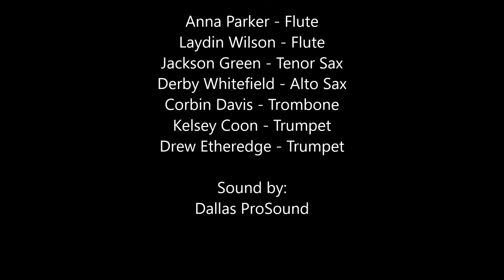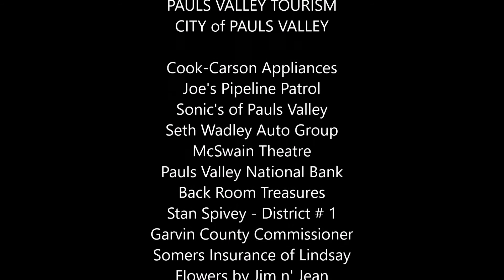Pauls Valley Opry - July 2017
Wiley Winter's cover of "Don't Take It Away"